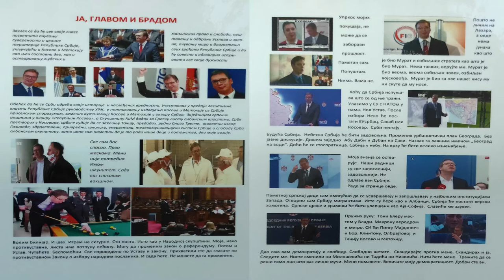МОЖДА ЈЕ СУП РЕШЕЊЕ? ИЛИ ШТА ЧИНИТИ У ВРЕМЕ КРИЗЕ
Сабор Универзитетских Професора, наставља са предавањима и доноси нам нова спознаје.
Овога пута на панелу су били: Проф Грујић, Др Лукић, Др Митровић и Др Петровић. Панел је водила Гордана Кангрга Микулић
Разговор вођен у просторијама СКЦ Ћирилица